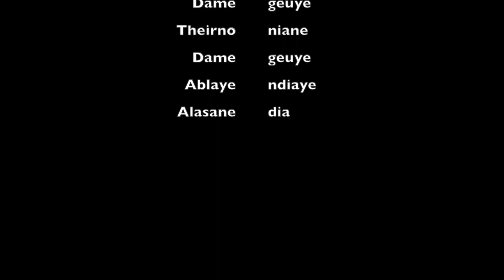Lou doy war_ 5minutes 5millions.....